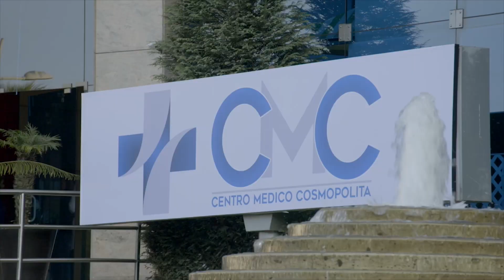¡Marina podría perder a Rafita! | Sin tu mirada - Televisa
Isauro utilizará encontra de Marina que Rafita esta registrado como hijo de Prudencia y Luis para quitarle la patria potestad. Mira aquí el capítulo 106 completo

En una noche de tormenta, nace la bella Marina aparentemente sin vida. La bebé es recibida por Damiana, la partera del pueblo, quien unas horas antes atendió el alumbramiento de un niño sano, pero que desafortunadamente su madre no sobrevivió. Don Luis, el padre de Marina, desde que se casó con Prudencia, vive empeñado en tener un hijo varón, desea un heredero que trascienda su ilustre apellido Ocaranza.